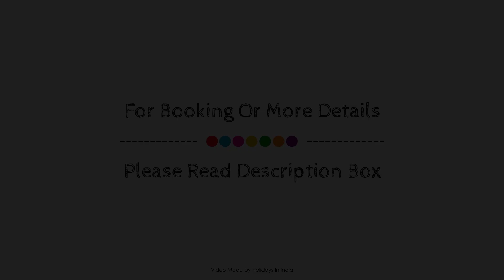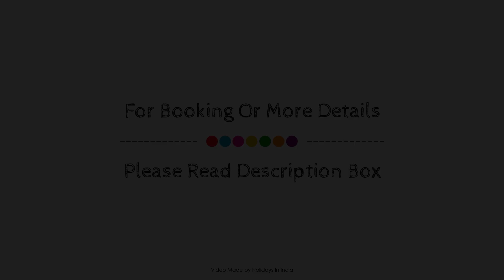OYO 1345 Hotel S K, Rajkot, India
About Property:
Ideally located in the Rajputpara area, OYO 1345 Hotel S K promises a relaxing and wonderful visit. Featuring a satisfying list of amenities, guests will find their stay at the property a comfortable one. Service-minded staff will welcome and guide you at OYO 1345 Hotel S K. All rooms are designed and decorated to make guests feel right at home, and some rooms come with towels, fan, television, toiletries. The property offers various recreational opportunities. Discover all Rajkot has to offer by making OYO 1345 Hotel S K your base.
Searching For
1. OYO 1345 Hotel S K - Rajkot
2. OYO 1345 Hotel S K - Rajkot Virtual Tour
3. OYO 1345 Hotel S K - Rajkot Rooms
4. OYO 1345 Hotel S K - Rajkot Amenities
5. OYO 1345 Hotel S K - Rajkot Videos
6. OYO 1345 Hotel S K - Rajkot Offers
7. OYO 1345 Hotel S K - Rajkot Deals
Audio Credit:
Track Title: Blank Slate
Artist: VYEN